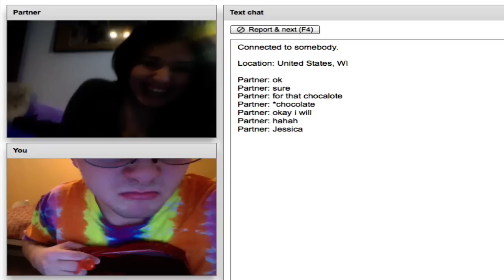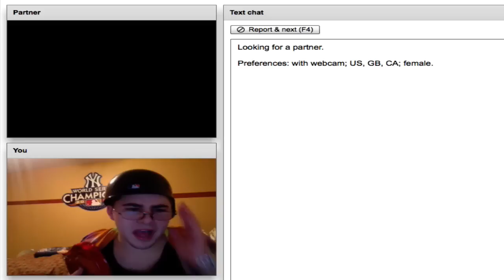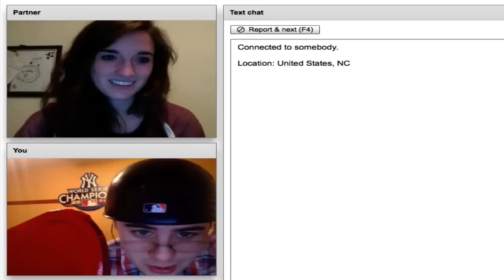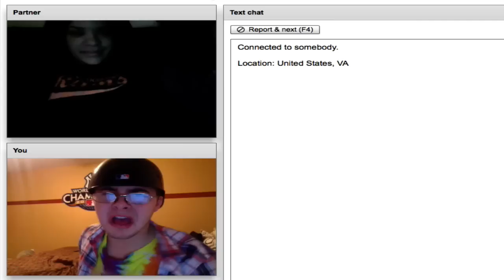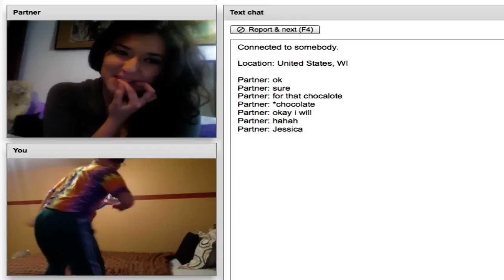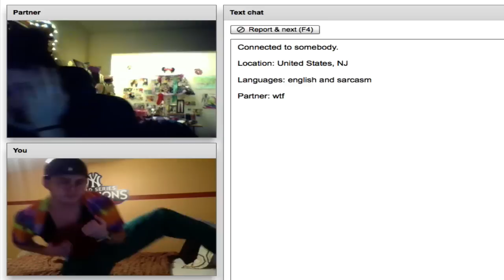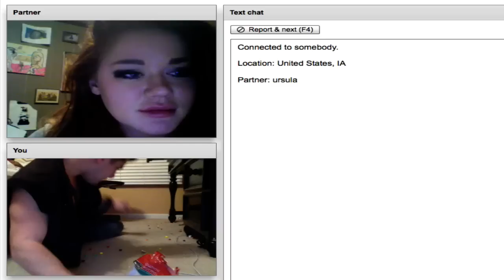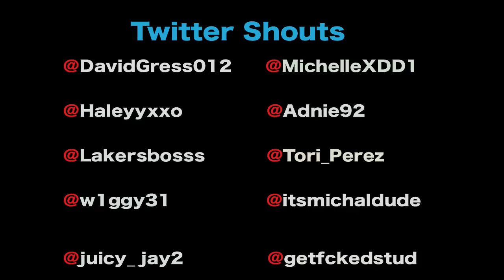Valentine Sexy Time [Chatroulette Experience]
Lets get 5000 likes and share this if you laughed!